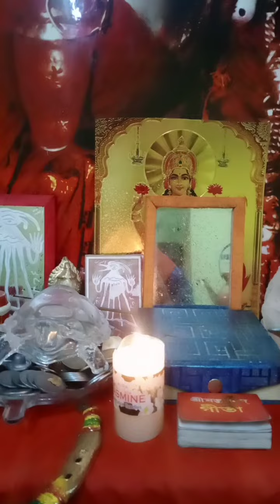জয় মা তারা 🙏🙏🙏🙏